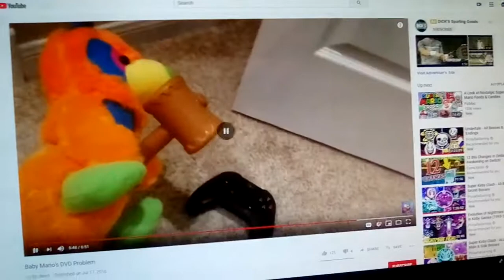Scenes For Rick Bowen, Funny Toonz & Funny World Toonz YouTube Creator Guy videos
0:00 For YouTube Creator Guy's Main Quote,
0:10 For YouTube Creator Guy's Second Main Quote,
0:17 For When A Character Talks Back to Him,
0:30 For When A Character Tells Him To Shut Up & Something Else
& 0:33 For When A Character Defeats Him & Stuff

Remember to Use Your Own Copy Of "SuperMarioFanlox: Baby Mario's DVD Problem (2018)".